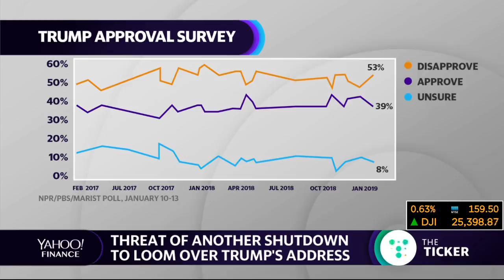State of the Union: Investors looking for answers on trade, immigration and the economy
AEI Resident Scholar Norman Ornstein and Rick Newman of Yahoo Finance discuss what to expect from President Trump's State of the Union Address.